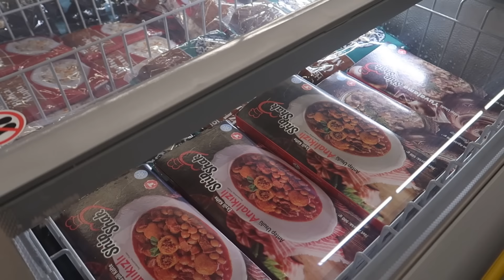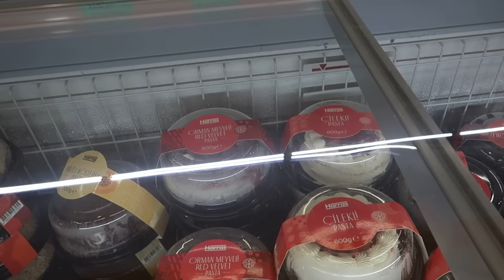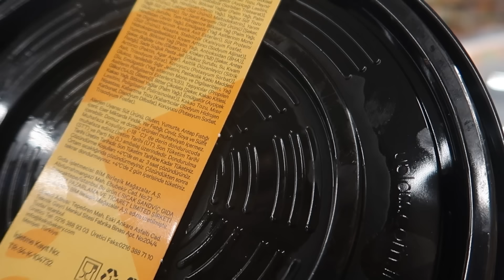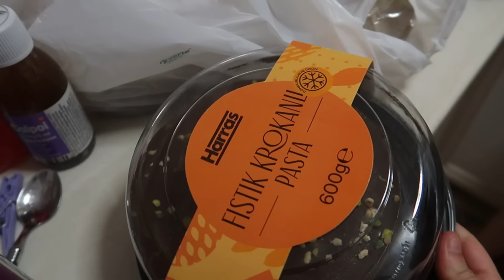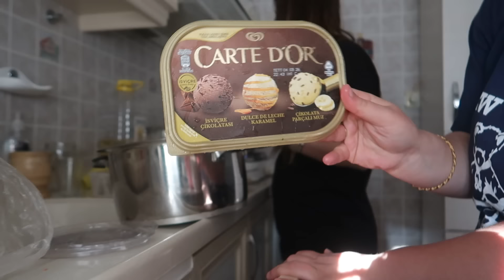KIZ KIZA GEZİYORUZ♥️| KARDEŞİMLE MUTFAKTAYIZ | Market alışverişi, akşam yemeğimiz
HERKESE MERHABA :)

Videoya LİKE atmayı unutmayınız. Kendinize iyi bakın bir sonraki videoda görüşmek üzere... :)